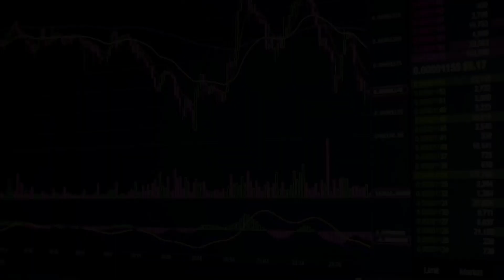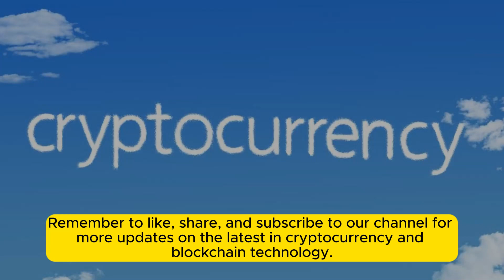Crypto News: Bitcoin Break Out, ETH, Circle, NVIDIA, WLD & MORE!!cryptocurrency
Market in Motion: Bitcoin Surges, Ethereum Faces Scrutiny, and More

The cryptocurrency market has been buzzing with activity in recent weeks, with several key developments grabbing headlines. This summary dives into some of the most noteworthy stories, providing insights and analysis for those interested in staying informed.

**1. Bitcoin Breaks Out:**

After months of consolidation around $52,000, Bitcoin (BTC) experienced a significant price surge, breaking above $60,000 for the first time since December 2021. This upward movement has been attributed to several factors, including:

* **Increased institutional adoption:** Major financial institutions like BlackRock and Goldman Sachs are reportedly exploring ways to offer crypto exposure to their clients, potentially bringing significant new capital into the market.
* **Positive regulatory developments:** Regulatory clarity in certain regions, such as the recent crypto licensing framework announced in Singapore, is fostering a more favorable environment for institutional investors.
* **Renewed investor confidence:** The broader market sentiment seems to be shifting, with growing optimism surrounding the long-term potential of cryptocurrencies.

However, it's crucial to remember that the cryptocurrency market remains highly volatile, and this recent surge could be followed by a period of correction.

**2. Ethereum Under the Microscope:**

While Bitcoin enjoys a bullish run, Ethereum (ETH), the second-largest cryptocurrency, faces increased scrutiny. A recent report by S&P Global highlighted concerns about Ethereum's potential centralization, particularly due to the dominance of a few large mining pools. This centralization, according to the report, could pose security risks and hinder Ethereum's scalability.

The Ethereum community is actively working on addressing these concerns through various scaling solutions, including layer-2 protocols and proof-of-stake (PoS) consensus mechanism. However, the success of these solutions is yet to be fully proven, and their implementation could take time.

**3. Circle Cuts Ties with Tron:**

In a surprising move, Circle, the issuer of the popular stablecoin USDC, announced the termination of its partnership with Tron, a blockchain platform. This decision comes amidst concerns about Tron's lack of transparency and potential regulatory issues. The move by Circle indicates a growing focus on compliance and risk management within the stablecoin space.

**4. All Eyes on NVIDIA:**

While not directly related to the cryptocurrency market, chipmaker NVIDIA's (NVDA) recent earnings report has garnered significant attention from the crypto community. This is due to NVIDIA's dominant position in the graphics processing unit (GPU) market, which plays a crucial role in cryptocurrency mining. The strong demand for NVIDIA's GPUs, fueled by the ongoing crypto mining boom, has contributed to the company's impressive financial performance.

**5. Top Performing Altcoins:**

Beyond the major players, several altcoins have been experiencing impressive gains in recent weeks. Some of the top performers include:

* **Wilder World (WLD):** This metaverse token has surged due to growing interest in the play-to-earn gaming sector.
* **The Sandbox (SAND):** Another metaverse token, SAND, has benefited from the overall excitement surrounding the metaverse concept.
* **Chainlink (LINK):** This decentralized oracle network token has seen increased adoption due to its role in connecting smart contracts with off-chain data.

It's important to note that investing in altcoins carries a significantly higher degree of risk compared to established cryptocurrencies like Bitcoin and Ethereum. Thorough research and due diligence are crucial before investing in any altcoin.

**Conclusion:**

The cryptocurrency market continues to evolve at a rapid pace, presenting both opportunities and challenges for investors. Staying informed about key developments and conducting thorough research is essential for navigating this dynamic landscape. It's always recommended to consult with a qualified financial advisor before making any investment decisions.